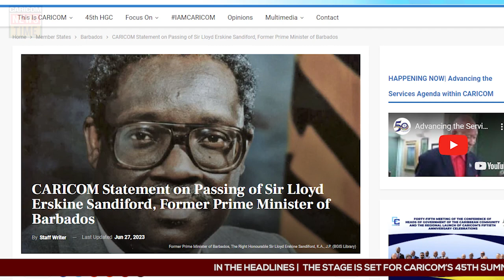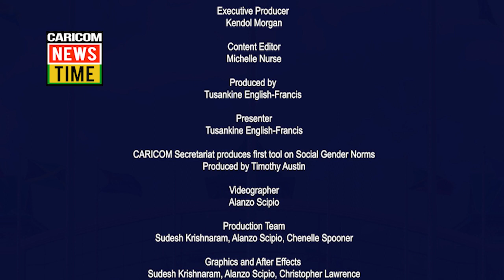CARICOM News Time for Week Ending 30 June 2023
Timecodes
0:00 - Intro
00:43 -The stage is set for CARICOM’s 45th Summit, 50th Anniversary Celebrations from July 3-5, pre-activities begin July 1
04:04 - Secretary-General Barnett attributes CARICOM’s longevity to deep commitment by Governments, people of CARICOM
06:45 - CARICOM, Canada Foreign Ministers agree to work closely on issues of mutual interests
07:32 - CARICOM Secretariat produces first tool on Social Gender Norms
09:26 - CARICOM mourns the passing of the former Prime Minister of Barbados
10:10 - Outro